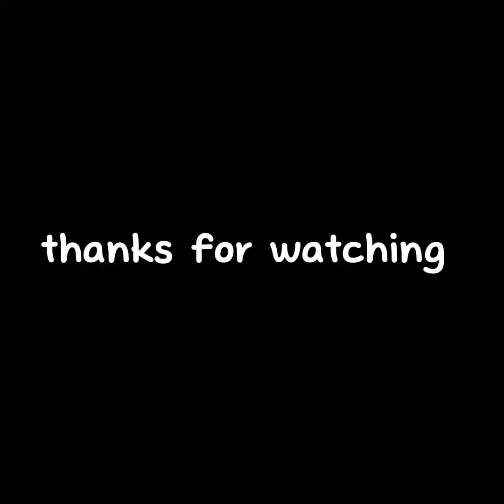3 idiots go to the backrooms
I forgot to enable my friends avatar...opps